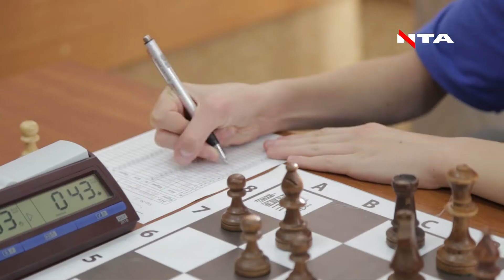Розумники приїхали до нашого міста позмагатися за Осінній кубок Львова з шахів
Шах і мат. Розумники з десяти областей України приїхали до нашого міста аби позмагатися за Осінній кубок Львова з шахів. Турнір тривав п'ять днів. Кому вдалося вибороти трофей - далі у сюжеті.